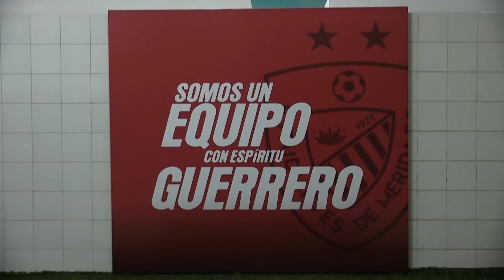Vamos por Más - Estudiantes de Mérida FC - Teaser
Serie Documental del Estudiantes de Mérida  FC.  El equipo de Fútbol más antiguo de Venezuela. Campeón absoluto 1980 y 1985.  Campeón de la Copa Venezuela 1971 y 1975.  Ganador de los torneo Clausura 1998 y Apertura 2001.  Cuartos de Final de la Libertadores 1999,  5to equipo de Suramérica 1999 y 43vo. del Mundo 1999.